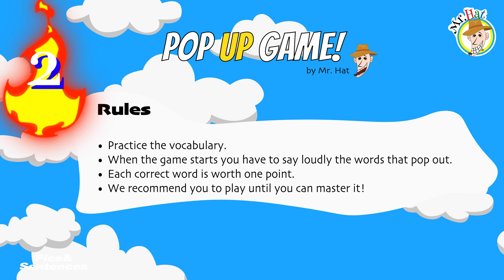Fashion SHOW Game | English Games for Kids | Pop Up Game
Pop Up Game - Fashion Show 🎮🌟
This is an amazing video game (literally lol) I made for teachers and kids. We are working on an amazing series with different topics.

An excellent reason to use it is kids can challenge themselves into speaking fast without thinking. That will make your students fluent in saying things. You can also use sentences whenever possible. Feel free to pause to explain or to allow the students to practice.
Try with your students until they can do it well or even master it. It will catapult their speaking fluency level to the moon. 🚀🌕